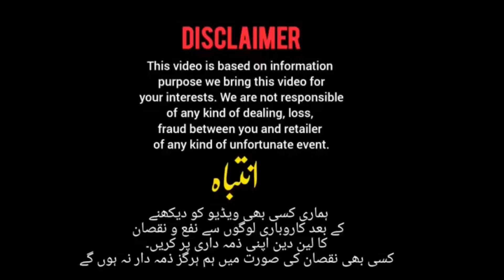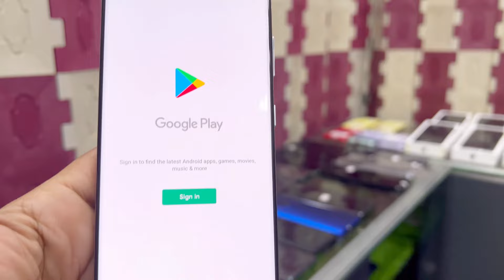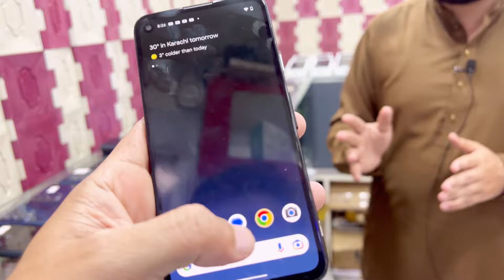Samsung S21ultra,S2ultra|iPhone X,11,12pro,14pro,13pro max|OnePlus 10pro,9,8T,7T|Pixel 5a 5g| Moto